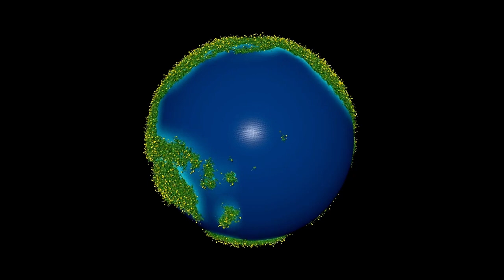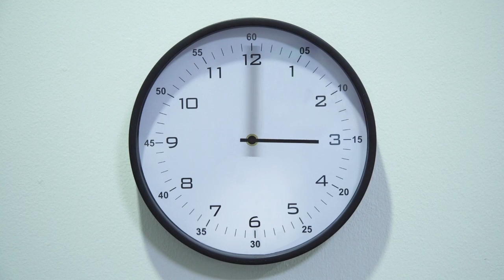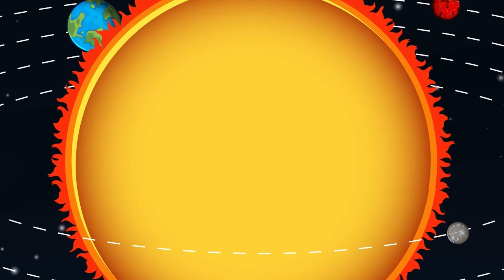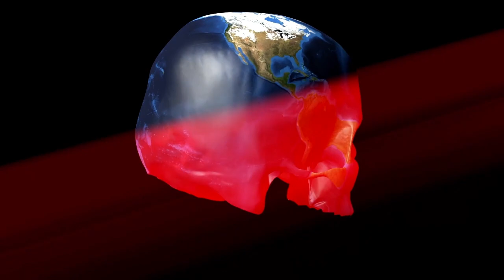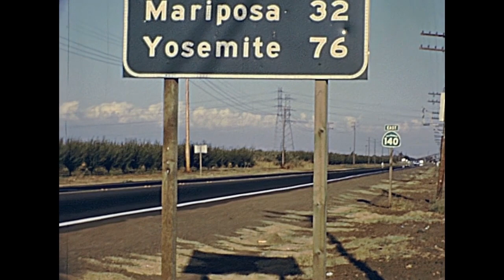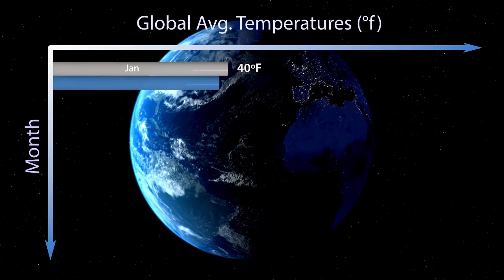Why Mars Is More Mysterious Than You Think | Space Documentary -4K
Join us on a breathtaking journey across the mysterious and captivating planet Mars. From towering dust devils to ancient riverbeds, this video dives deep into the Red Planet’s stunning landscape and fascinating weather patterns. You'll witness the aftermath of meteor impacts, explore the significance of Mars’ thin atmosphere, and discover how global dust storms can engulf the entire planet.

We’ll also unravel the mystery of Mars’ missing magnetosphere and see how solar winds have slowly stripped its once-thick atmosphere. Watch real footage of Martian sunsets and a rare solar eclipse of Phobos — one of Mars' tiny moons. Get a glimpse of Earth from Mars’ surface and feel the awe of seeing our planet as nothing more than a dot in the sky.

With real images captured by NASA’s rovers and orbiters, this video showcases Mars like never before. Whether you're a space enthusiast or just curious about what makes Mars so special, this visual tour will leave you inspired and amazed.